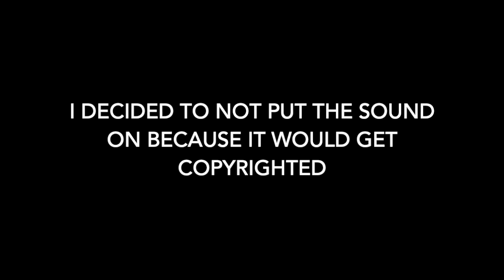Happy birthday Sister and Happy 4th of July!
My sister youtube video is Kayla Munoz